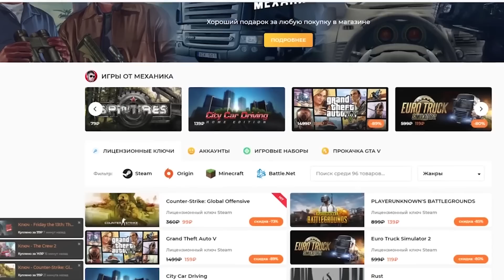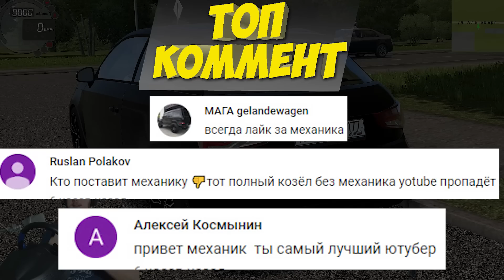ПАССАЖИР ОФИГЕЛ ОТ ТАКОГО БЫСТРОГО ТАКСИСТА - САМЫЙ БЫСТРЫЙ ТАКСИСТ в CITY CAR DRIVING + РУЛЬ